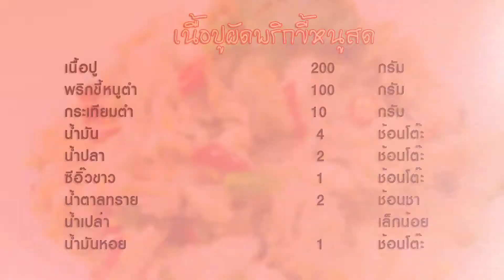เนื้อปูผัดพริกขี้หนูสด | 1 Minute Cooking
เนื้อปูผัดพริกขี้หนูสด เมนูนี้รสชาติจะจัดจ้านได้ความเผ็ดจากพริกขี้หนูสดตัดกับความหวานของเนื้อปูสดๆ อร่อยเข้ากัน ทานกับข้าวสวยร้อนๆ รับลองว่าจานเดียวไม่พอค่ะ

วัตถุดิบเนื้อปูผัดพริกขี้หนูสด

1. เนื้อปู 200 กรัม
2. พริกขี้หนูตำ 100 กรัม
3. กระเทียมตำ 70 กรัม
4. พริกไทย เล็กน้อย
5. น้ำมัน 4 ช้อนโต๊ะ
6. น้ำปลา 2 ช้อนโต๊ะ
7. ซีอิ๊วขาว 1ช้อนโต๊ะ
8. น้ำมันหอย 1 ช้อนโต๊ะ
9. น้ำตาลทราย 2 ช้อนชา
10. น้ำเปล่า เล็กน้อย

กระทะ

วิธีทำเนื้อปูผัดพริกขี้หนูสด

1.   ตั้งน้ำมันในกระทะใช้ไฟปานกลาง ใส่กระเทียมและพริกขี้หนูลงไปผัดจนหอม จากนั้นจึงใส่เนื้อปูลงไป
2.   ปรุงรสด้วยพริกไทย น้ำมันหอย ซีอิ๊วขาว น้ำปลา และน้ำตาล เร่งไฟให้แรง ผัดจนส่วนผสมทุกอย่างเข้ากันดีแบบเบามือ จึงปิดไฟ
3.   ตักใส่จานเสิร์ฟทันทีพร้อมข้าวสวยร้อนๆ